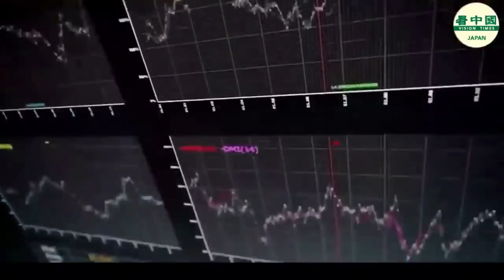マコーネル氏 バイデン氏は間違った方向に動き始めたと演説！！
米共和党のミッチ・マコーネル上院多数党院内総務は、1月21日新議会での初めての演説において、バイデン政権が稼働初日に実施した複数の措置について「間違った方向に動き始めた」と結論付けました

〜関連SNS〜
看中国【日本】Twitter（日本語）